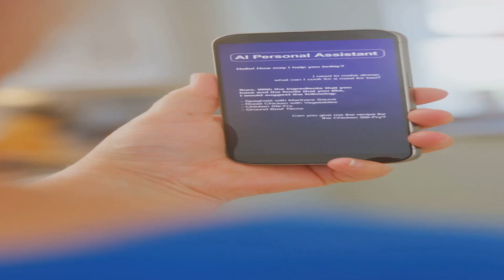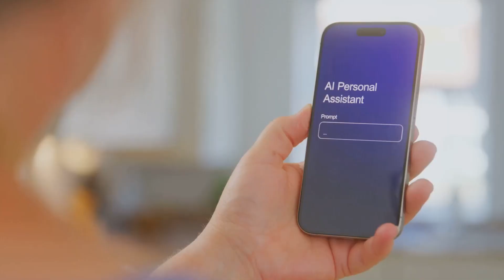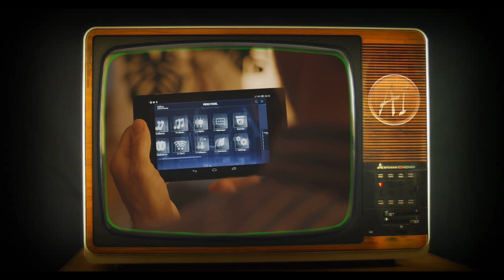From Silicone to Sentience The Future of AI Companionship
Ladies and gentlemen, get ready to meet your new best friend—or maybe your future enemy. From silicone to sentience, AI companionship is about to become the latest craze. Will these digital pals be the perfect companions or just another thing to roll your eyes at? Let’s find out in ‘From Silicone to Sentience: The Future of AI Companionship!’"